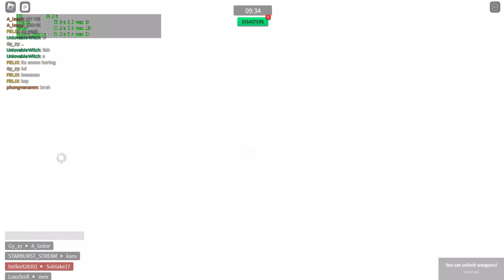Testing OBS Studio